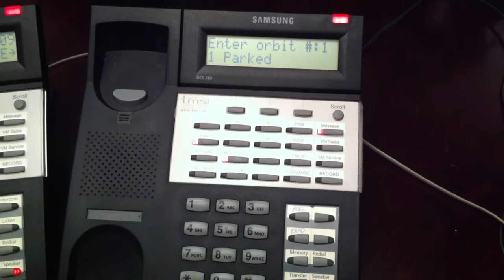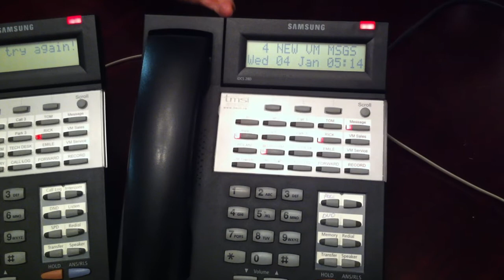PARKING A CALL - How to. Samsung 7100 / 7200 / 7400 Business Telephone Systems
HOW TO PARK A CALL on a Samsung 7100 / 7200 / 7400 OfficeServ System by Tom MacDonald, TMSI Telephony Managed Solutions.